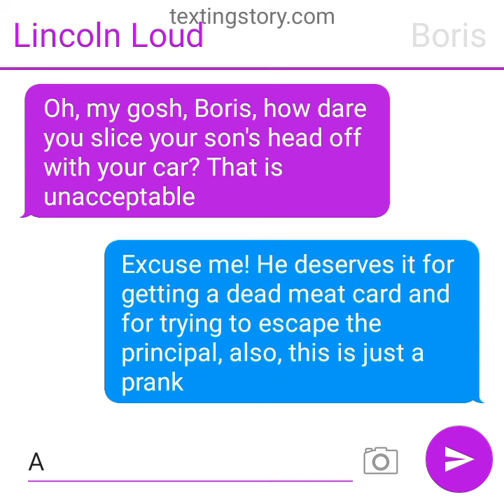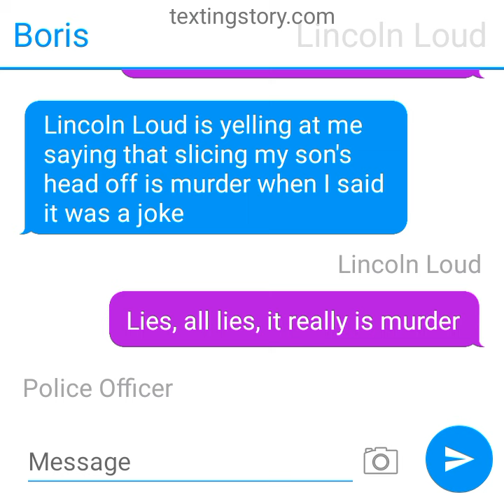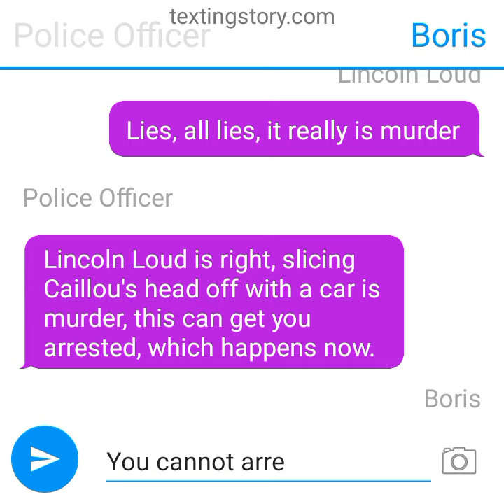Lincoln Loud calls the police on Boris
This happens after Caillou's tragic behavior card day.
Cars are for driving and working on, not doing something bad to kids